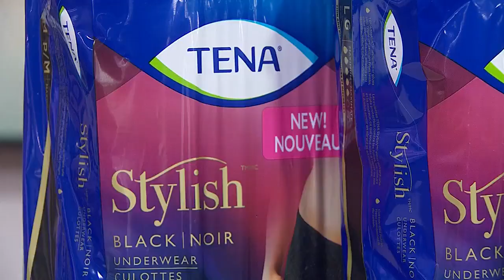4 ways to style pink this season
Style expert Janice Meredith shows pretty in pink fashion looks that will have you feeling your feminine fantasy. "Summertime is the perfect time to experiment with fun looks and bold colours, and this season, the colour memo is PINK!"